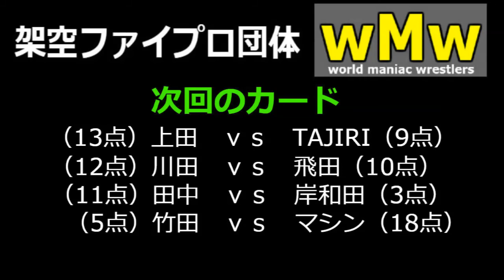FireProWrestlingWorld【実況あり】#16 Best of DEN16日目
・土、日曜日は実況なしの場合あり。すみません、家庭の都合です。

・コメントにて対戦リクエストを受け付けています。
・ただし、所属していないレスラーの場合は出来ません。